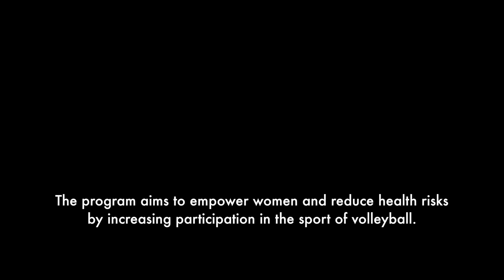How a volleyball program is empowering women in Fiji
A volleyball program in Fiji is empowering women and aiming to reduce health risks through participation in sport.